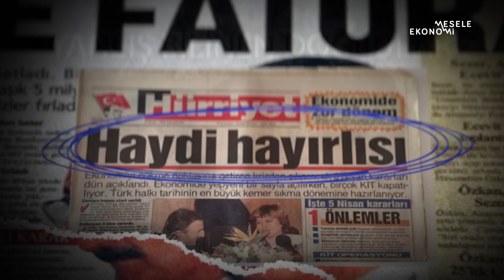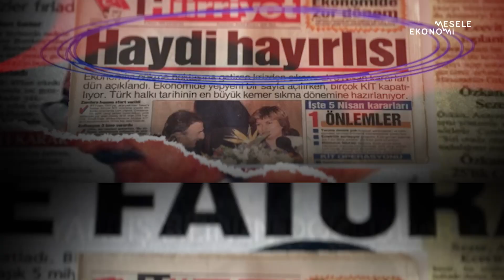1-2 ay sonra ekonomi duracak & Halk sefalete mahkum ediliyor | Atilla Yeşilada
Atilla Yeşilada bu hafta Zor Görev'de kamudan özel sektöre transfer oldu. Büyük bir şirketin CFO'su olan Yeşilada, kur riskinin nasıl yönetilmesi gerektiğini ve ekonomideki riskleri anlattı. 1-2 ay sonra ekonomide ani duruş (sudden stop) yaşanacağını söyleyen Yeşilada'ya göre nakit yönetimi şu an her şeyden daha önemli. "Nakit kraldır" sözünün geçerliği olduğunu belirtti. Mevcut durumun sürdürülemez olduğunu ifade eden Yeşilada'ya göre önümüzdeki aylar hem şirketler hem vatandaş için daha zor olacak.

Katıl butonuna basıp üye olan izleyicilerimiz arasından 1 kişi Zor Görev'de Atilla Yeşilada'ya sorularını yüz yüze sorabilecek. Aşağıdaki linkten üye olabilirsiniz.

00:00 Merhaba
00:58 Kur riski nedir?
03:50 Hedge etmenin maliyeti
05:55 Yüksek kur vs. Yüksek oynaklık
07:20 Ekonomi duracak
12:35 Hiç ekonomi buna dayanamaz
14:20 2022'de dolar ne olur?
17:45 Ekonomi model değişirse